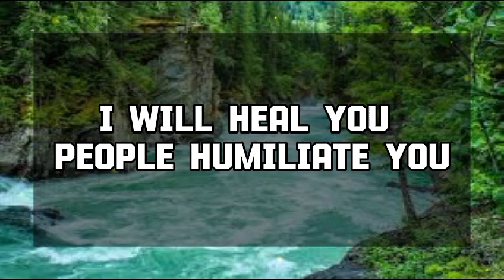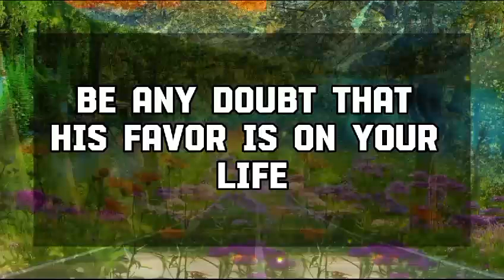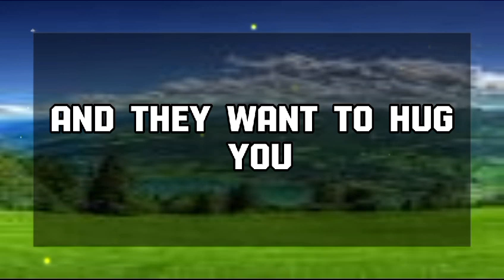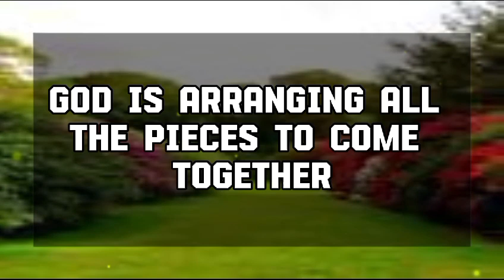God Message Today: THE WAY YOUR DIVINE COUNTERPART WORSHIPS YOU 💌 God message || Universe message